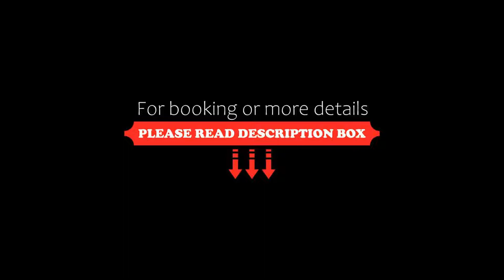Iberostar Creta Marine, Panormos Rethymno, Greece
About Property:
You're eligible for a Genius discount at Iberostar Creta Marine! To save at this property, all you have to do is sign in.
This property is 8 minutes walk from the beach. Iberostar Creta Marine enjoys a privileged beachfront location, overlooking 3 private coves. It is situated 3 km from Panormo and 18 km from Rethymno. Free WiFi is available and free, on-site parking is provided.
The hotel offers a wide range of activities including dancing to a band, li...
Property Type: Resort
Address: Main Street, Panormos Rethymno, 74100, Greece
Searching For
1. Iberostar Creta Marine - Panormos Rethymno - Greece
2. Iberostar Creta Marine - Panormos Rethymno - Greece Address
3. Iberostar Creta Marine - Panormos Rethymno - Greece Rooms
4. Iberostar Creta Marine - Panormos Rethymno - Greece Amenities
5. Iberostar Creta Marine - Panormos Rethymno - Greece Offers and Deals
Audio Credit:
Track Title: Blank Slate
Artist: VYEN